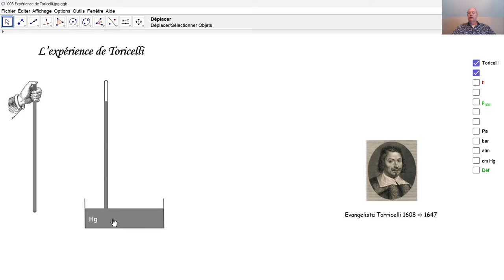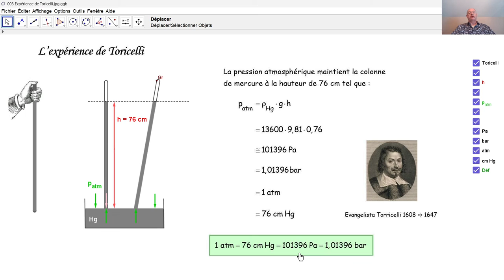Physique 3PhF052 L'expérience de Torricelli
Par l'expérience de Torricelli, nous pouvons mesurer la pression atmosphérique grâce au mercure. Nous apprenons ici comment on convertit les différentes unités de pression.